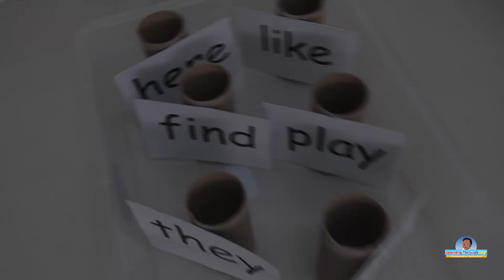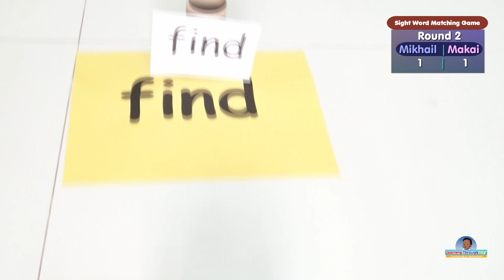Sight Word Matching Game | Mikhail vs Makai